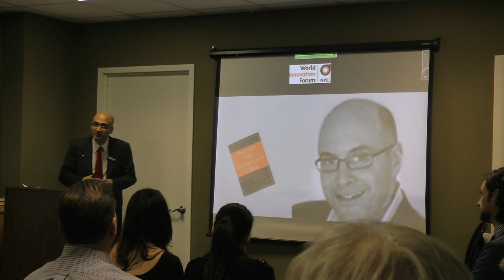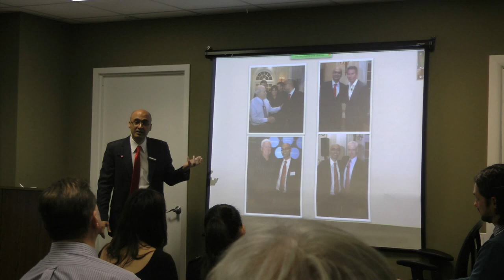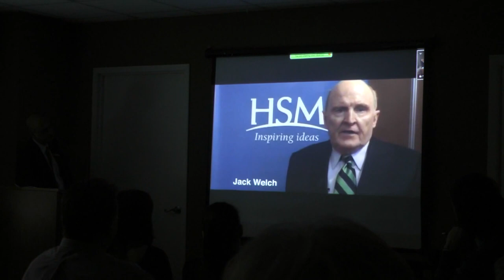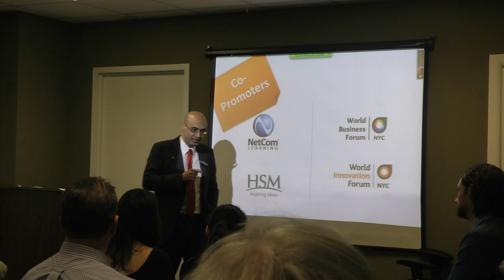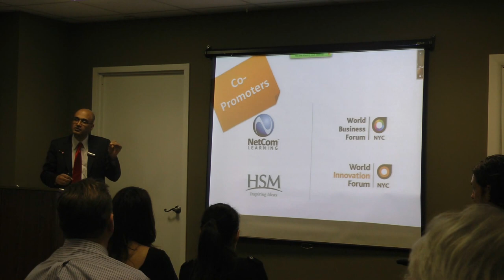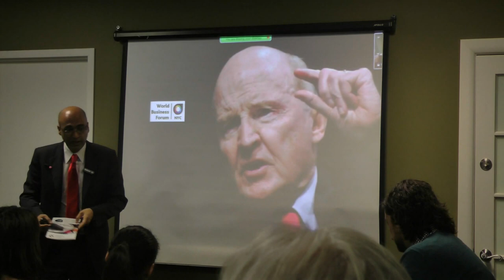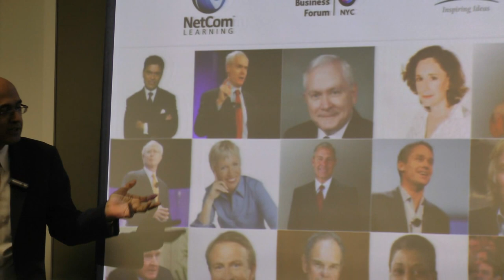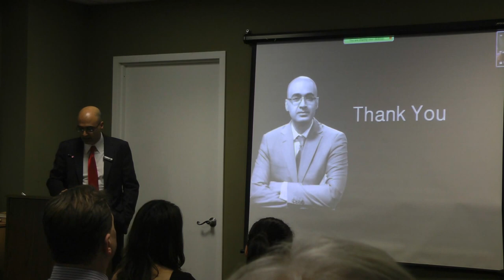NetCom Learning | World Innovation Forum | March 16